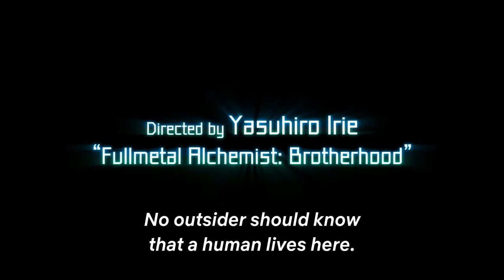EDEN / TEASER TRAILER 2021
Drama Anime. Created by Justin Leach (“Ghost in the Shell 2”), Yasuhiro Irie (“Fullmetal Alchemist”) directs the story of robots raising the last human child. Starring:Marika Kono, Kentaro Ito, Kyoko Hikami. Watch all you want.